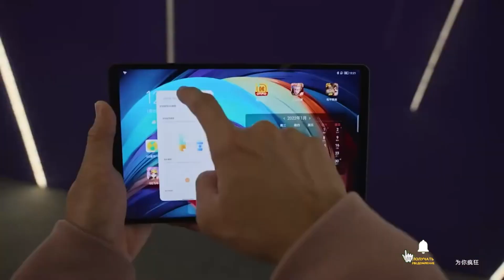"КОРОЛЬ ПЛАНШЕТОВ" - Lenovo Legion Y900🔥😱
Компания Lenovo анонсировала новый планшет на 14,5 дюймов с мощным процессором Dimensity 9000 и емким аккумуляторам на  12300 мА•ч. Официальный лозунг новинки «14,5 King Tablet» или "Королевский планшет с диагональю 14,5 дюймов...
🔴 Спасибо за просмотр , не забудь поставить лайк, написать комментарий и подписаться, это очень мотивирует меня для создания новых видео))) Давайте добьем заветную тысячу подписчиков , с вашей помощью мы это сделаем, спасибо )))
- XIAOMI Redmi Note 12 - Знакомство с будущим ХИТОМ🔥😱❓️❓️
- HONOR X40 - Идеальный Смартфон? Подробный ОБЗОР🔥
- Xiaomi REDMI NOTE 11E 5G🔥Топ из Поднебесной до 10000 рублей😱
- REALME 10 PRO+ Подробный обзор Честного ТОПА за свои деньги😱🔥

Lenovo Legion Y900 засветился в сети🔥🔥

Топовый процессор Dimensity 9000,экран на 14,5 дюймов, аккумулятор в 12300 мА•ч😱😱
Всех приветствую друзья, вы на канале FenShop-Полезные и Не очень. Lenovo сегодня официально сообщила о новом планшете - Legion Y900, который продвигается под громким слоганом «14,5 King Tablet» или «королевский планшет с экраном 14,5 дюймов».

Lenovo Legion Y900 получит нестандартный большой экран, который выделяется на фоне других конкурентов. Также сообщается, что новый планшет будет построен на базе топового процессора MediaTek Dimensity 9000 и получит 12 ГБ высокоскоростной оперативной памяти LPDDR5X и 256 ГБ физической памяти UFS 3.1. Емкость аккумулятора составит рекордные 12 300 мАч.

На данный момент компания еще не объявила точную дату релиза и цену "Королевского планшета".